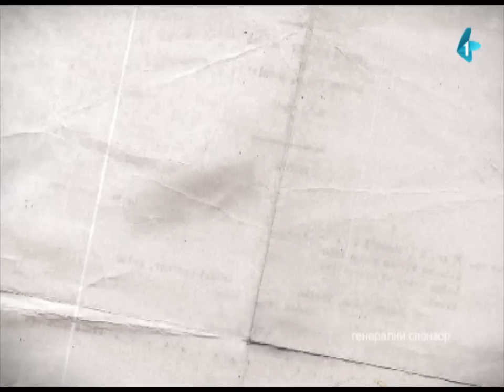DRŽAVNI POSAO [HQ] - Ep.364: Finale Kupa (06.05.2014.)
Presudni je dan - igra se Finale Kupa! Čvarkov ima pakleni plan kako da pomogne svom timu da pobedi, ali mu je za to potrebna pomoć. Kolege nisu voljne da zbog Đorđa završe u zatvoru, pa na snagu stupa Plan B...

Autori i glumci serijala: Nikola Škorić, Dimitrije Banjac i Dejan Ćirjaković
Reditelj: Stojče Stoleski
Urednica: Mara Skendžić-Reljić